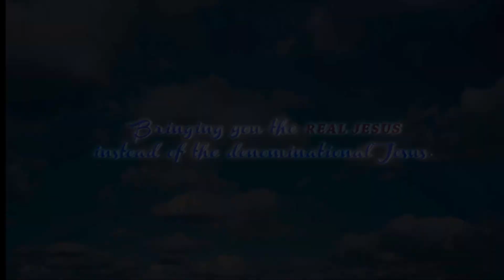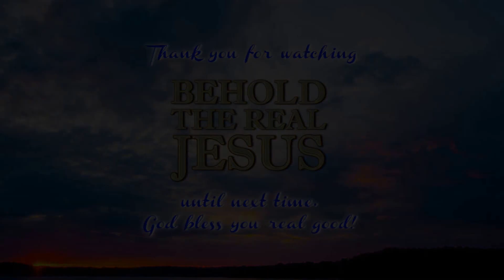Law of sin and death Part-4 01-18-15